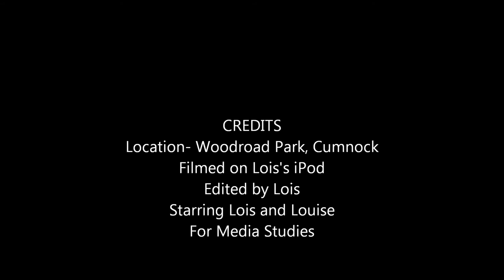Media Studies Project 2013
This is my Media Studies Project/homework for school. Filmed in the Woodroad Park,Cumnock. My objective was to see Scottish Culture in a nice light. So Me and and my friend headed down the park and filmed.